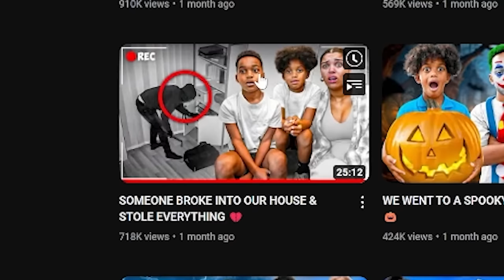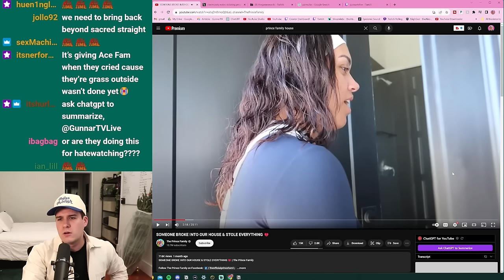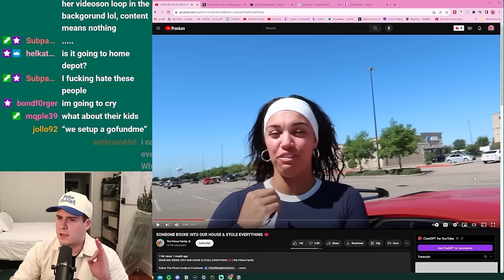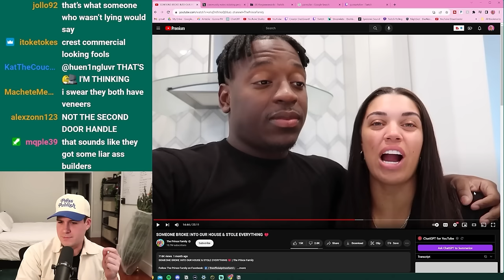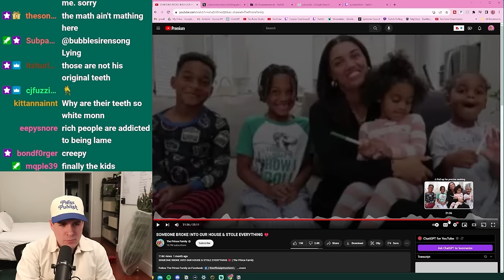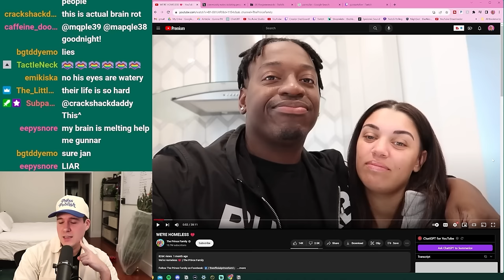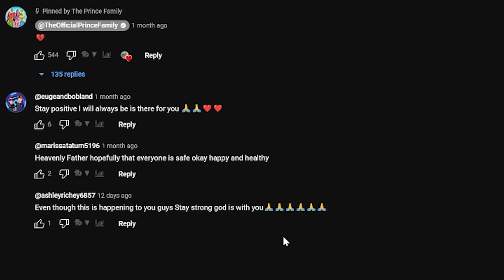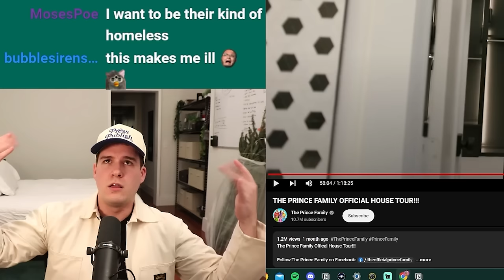Mega-Rich Family Vloggers FAKE Homelessness